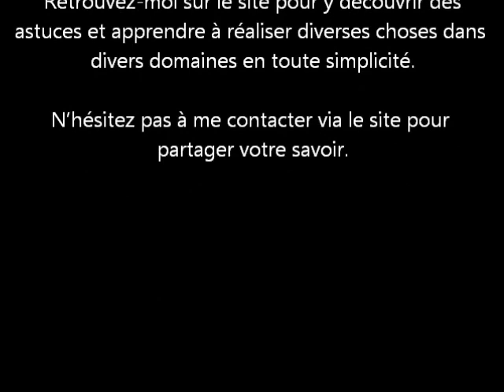Nettoyer le vase d'expansion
Dans cette vidéo, nous allons voir comment nettoyer le vase d'expansion de votre véhicule, vous trouverez un tutoriel complet pour la vidange, le nettoyage, le remplissage et la purge de votre circuit de refroidissement rubrique : mécanique, Vidanger et nettoyer le circuit de refroidissement.